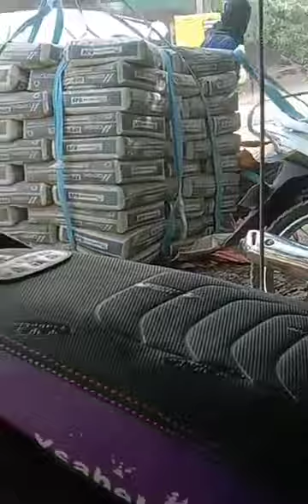hardworking mo try ta ug drive ug scavator